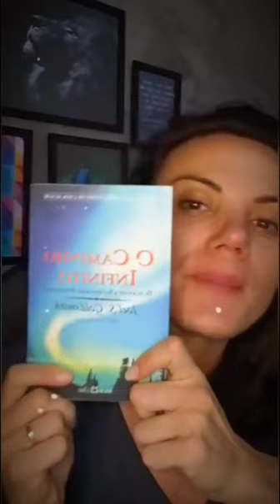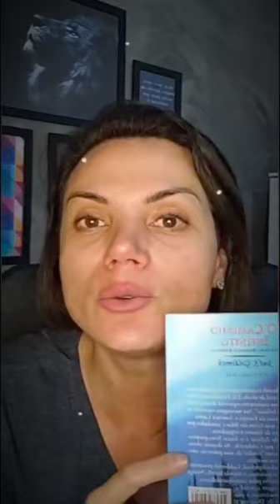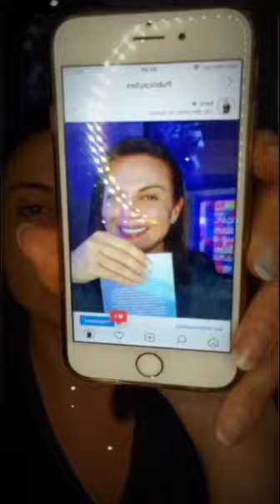O CAMINHO INFINITO - Joel Goldsmith - Leitura e interpretação - VÍDEO 01